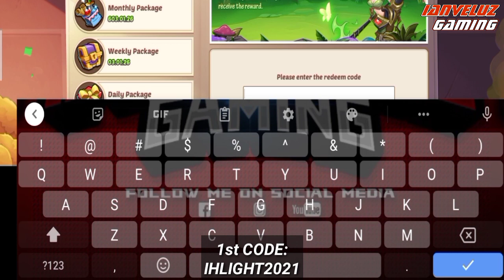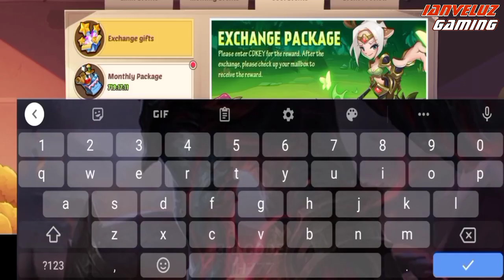3 New IDLE HEROES CD Keys! | February 2021 Redemption Codes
Note: All images and video clips that can be seen on this video are taken from my personal account in Idle Heroes.